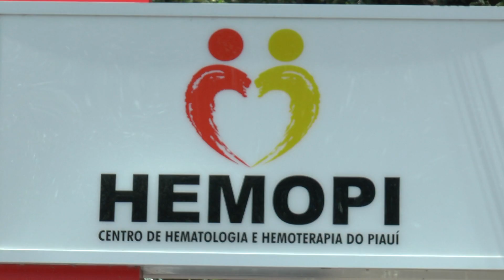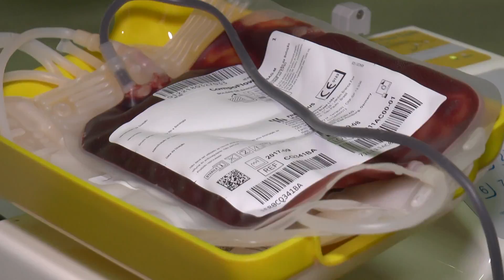Hemopi precisa de doações para abastecer estoque de sangue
O Centro de Hematologia precisa manter o estoque abastecido para atender as solicitações de hospitais público e privados de todo o estado,durante a Semana Santa.